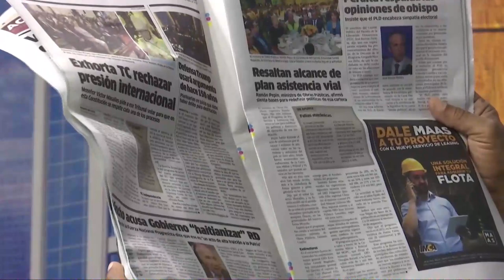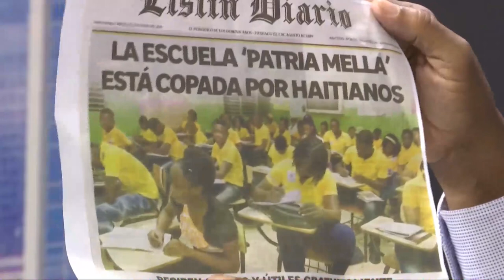La haitianización del país es culpa de los politicos rastreros